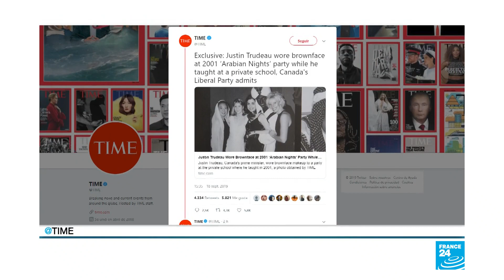El primer ministro de Canadá se disculpa por el disfraz que usó en 2001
La foto en la que el primer ministro canadiense aparece con la cara pintada de marrón se tomó en 2001 en una fiesta de “Noches de Arabia” que celebró la escuela privada de la Columbia Británica donde enseñaba. Trudeau pidió disculpas.